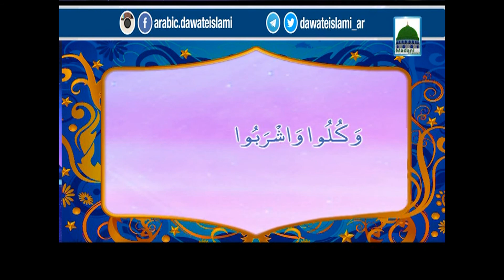الإفطار العشري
تابع للمزيد على
صفحة مركز الدعوة الإسلامية على الفيسبوك: